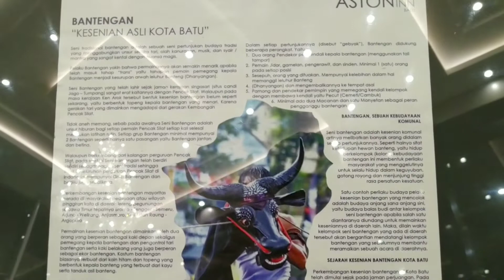ASTON INN BATU : Hotel Mewah di Batu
Vlog Reviee Hotel Aston Inn Batu

Assalamualaikum Gengs Biru, dalam video review hotel kali ini Papa Ihwan sedang menginap di salah satu hotel mewah di kota wisata Batu yaitu ASTON INN BATU.
Hotel berbintang 3 ini beralamat di Jl. Abdul Gani Atas No.42, Ngaglik, Kec. Batu, Kota Batu, Jawa Timur 65311.
Lokasinya sangat strategis karena berada di pusat kota Batu, dekat dengan beberapa objek wisata hits di Batu seperti Museum Angkut, Agro Wisata Batu, Jatim Park 1 dan Jatim Park 2.

Fasilitas yang tersedia di Aston Inn Batu sangat lengkap antara lain kolam renang yang keren, restoran di roof top dengan view kota Batu dan pegunungan yang indah, gym, bar dan lainnya.
Sedangkan fasilitas di setiap kamar tergantung tipenya namun secara umum sebagai berikut TV layar datar, Wi-Fi gratis, brankas dalam kamar, kulkas kecil, serta fasilitas untuk membuat teh dan kopi. Semua kamar memiliki kamar mandi dalam dengan pancuran bergaya siraman hujan.

Yuk langsung aja tonton vlog review hotel Aston Inn Batu.